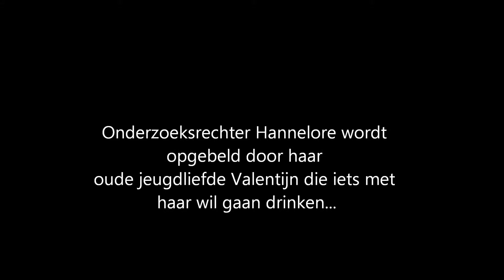trailer Aspe blauw bloed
een trailer voor school